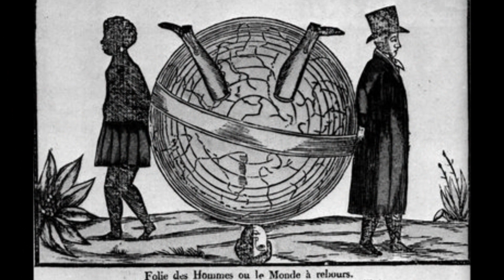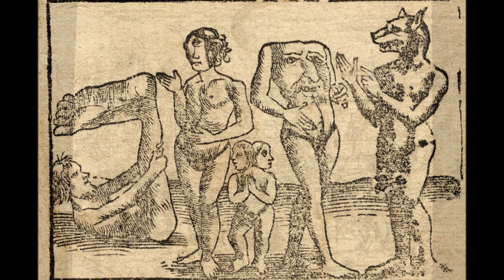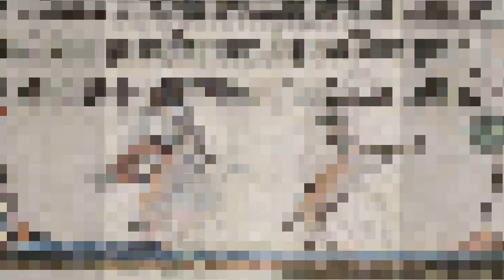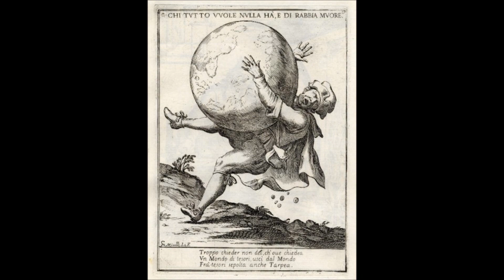Il Mondo alla Rovescia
violini Marco Bigarelli

Il mondo alla rovescia penso sia già una realtà
Quadrupedi conducon gonzi in gironzola
Non provo meraviglia se un domani ci sarà
La razza umana estinguersi e i panda ovunque vai

Se relegato ai ferri è l'uomo del duemila e sa
Filare dritto, fare calze, in serialità
Cocchieri alla mordacchia e nei filari penserà a
Condurre quell'aratro il capo del podere già

Le capre nel tosare le criniere della nobiltà
Di poveri agghindati da "signori" che ora in stracci stan

Bestiari assortiti a rimirare varietà
Di chi collezionava essendo in superiorità
I bracconieri presi alla tagliola o al laccio van
Rincorsi dalle lepri o dai cinghiali di città

La fauna ittica infarinare chi l'avrà
Issata dalla rete messa in profondità
E' certo immantinente che gli equini in velleità
A stare ritti, e affermo senza alcuna ovvietà che

Che tutto pare ribaltare come in uno specchio
Deformare quello che credevi legge e stato naturale
Tutto appare sottosopra, del creato ogni cosa
Capovolta, rigirata, ribaltata è la frittata

Il mondo alla rovescia noto come oggi sia già una realtà
Aicsevor alla odnom